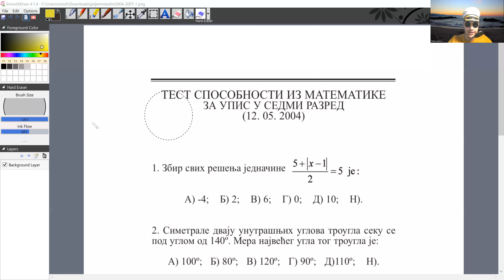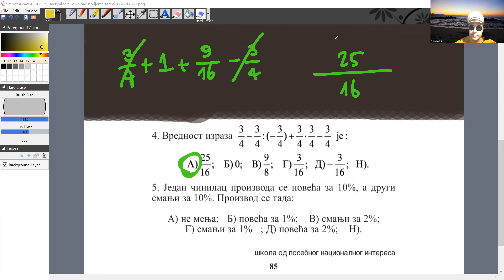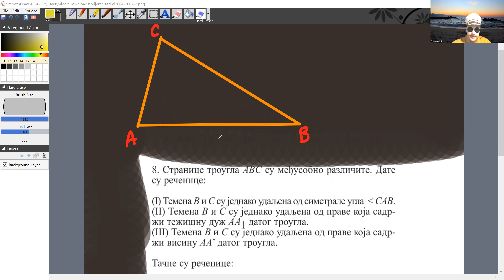Test sposobnosti 2004 (upis u 7. razred MG-a)